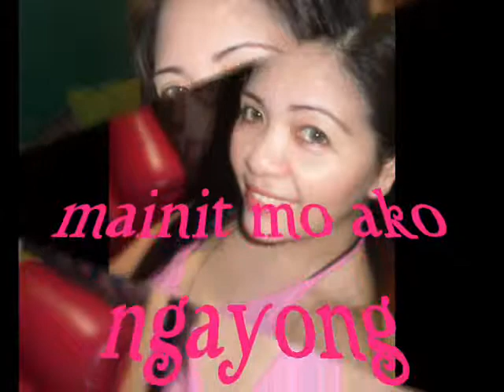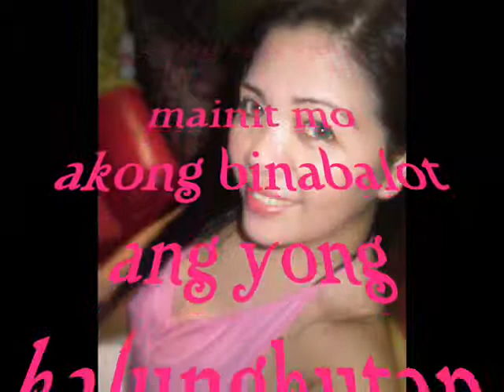manhid_0001.wmv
para sa  umiibig na di sila maramdaman...